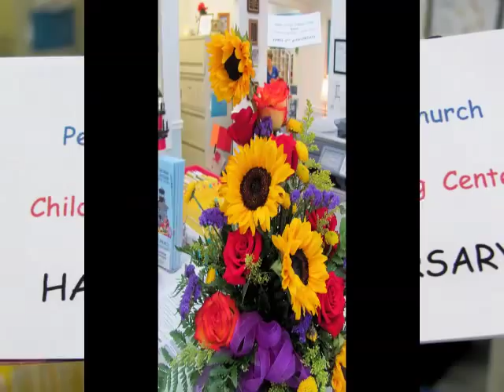1st Day of the New School Year 2013-2014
Childrens Lighthouse of People of Faith - Here's how our 1st Day of the new school year went. "I've Got A Good Feeling" this is going to be one of our best years so far, come enjoy our first day with us.   If you want to see more about Childrens Lighthouse - People of Faith, you can go to our Facebook